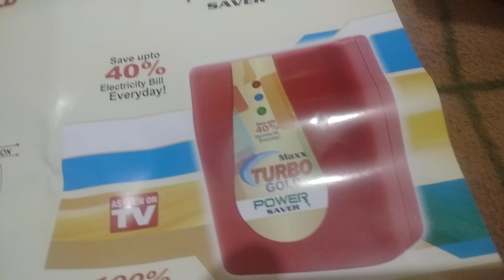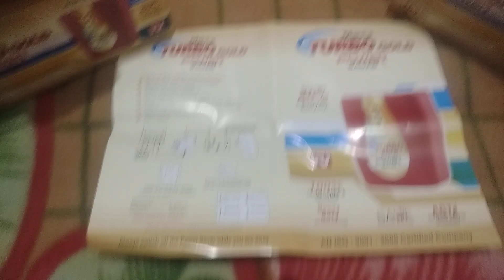बिजली बिल कम करे plug mye lagay controller 🔥ok.